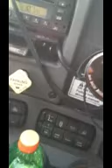Hilarious English Bulldog Video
My English Bulldog sleeping on the floor of 18 wheeler to song Cowgirls Don't Cry.